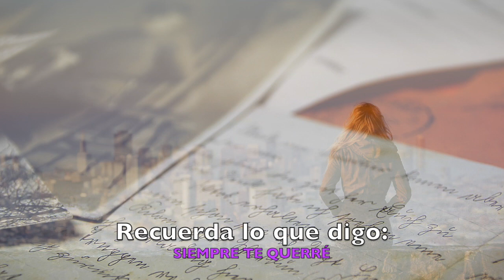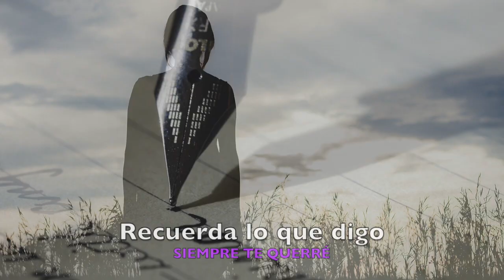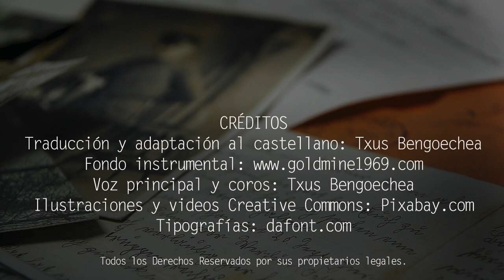P.S: I love you. The Beatles. Adaptación al castellano. Versión española. Spanish cover. Karaoke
Traducción y adaptación al castellano de la canción "P.S: I love you", firmada por Lennon & McCartney y popularizada con su banda The Beatles.
Puedes descargarte gratuitamente el PDF con la letra y los acordes para guitarra en el siguiente

Cada carta que escribo
te mando mi querer.
Recuerda lo que digo: Siempre te querré.
GUÁRDALAS HASTA QUE VUELVA A CASA
Y LEE MI POSDATA:
“YO TE QUIERO A TÍ...
... SÍ”
YO REGRESARÉ MUY PRONTO A CASA
AQUÍ VA MI POSDATA:
... SÍ”
Cada carta que escribo te mando mi querer. Recuerda lo que digo: Siempre te querré.
... SÍ”
Recuerda lo que digo:
Siempre te querré.
... SÍ...
... Sí... sólo a tí”